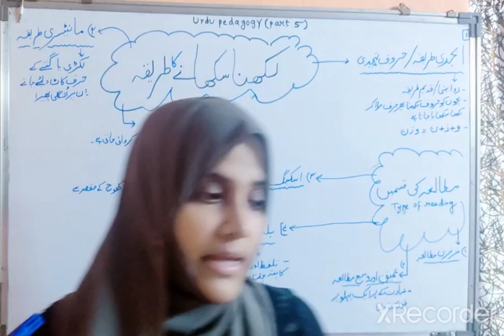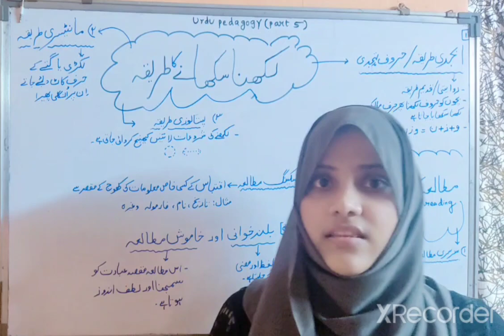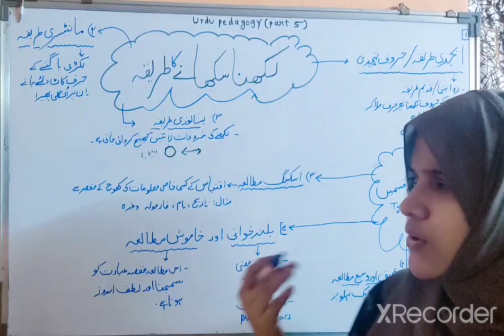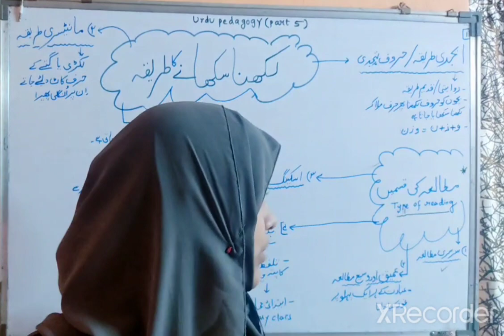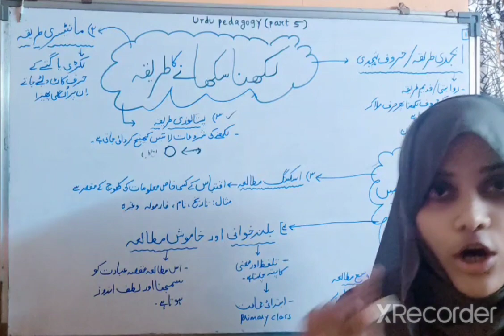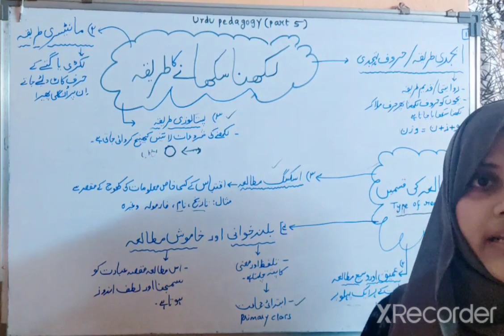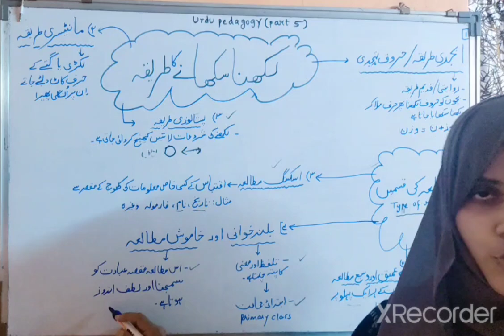Ctet exam 2022-23 urdu pedagogy || part 5